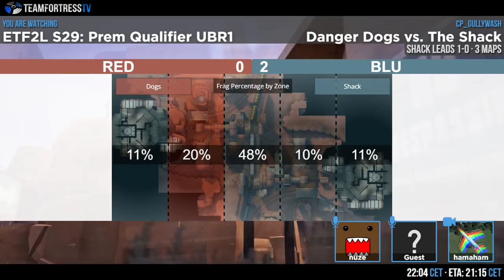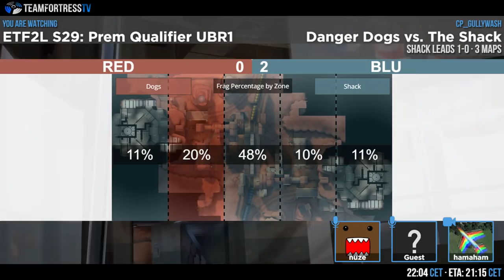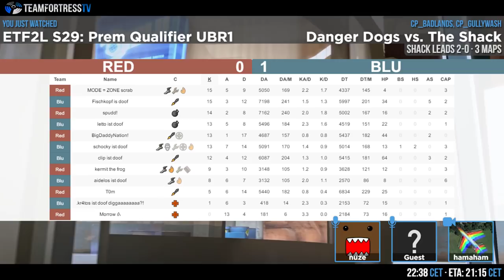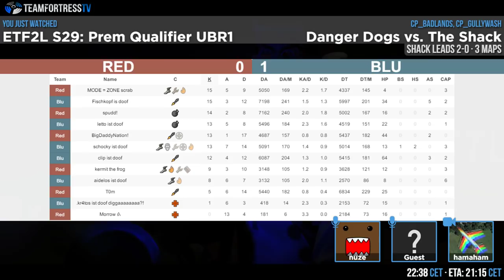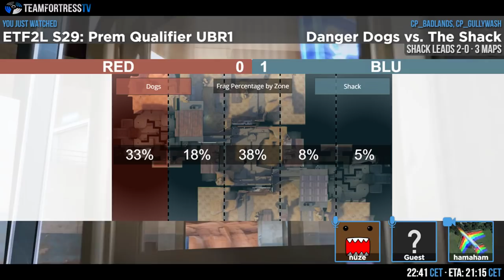ETF2L S29: Prem Qualifier The Shack vs. Danger Dogs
Casters: GrumpyKoi & nuze
Streamer: hamaham